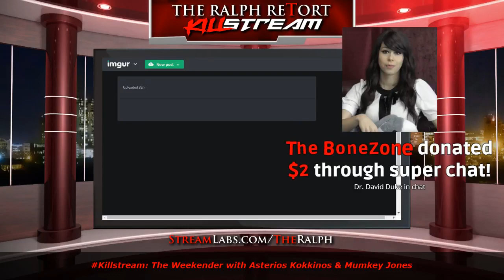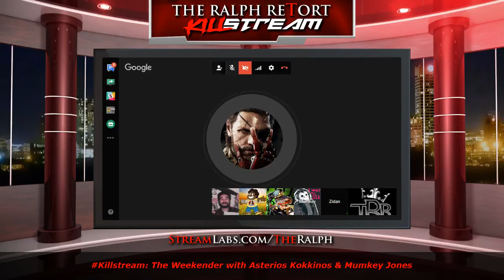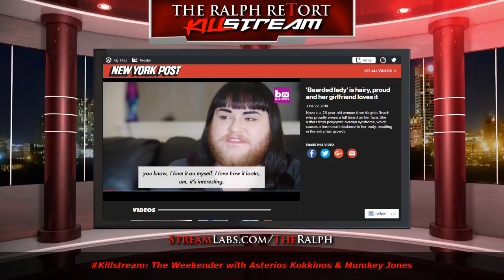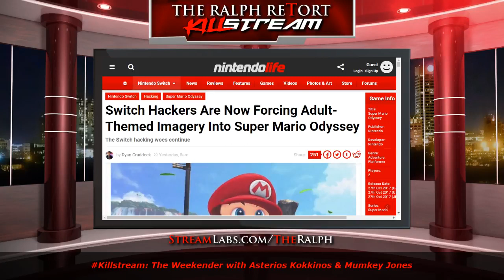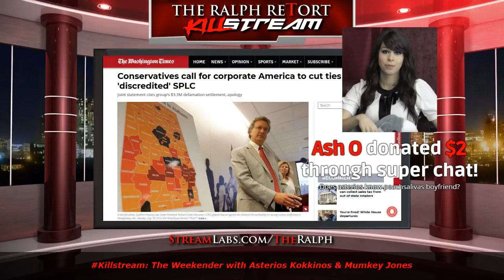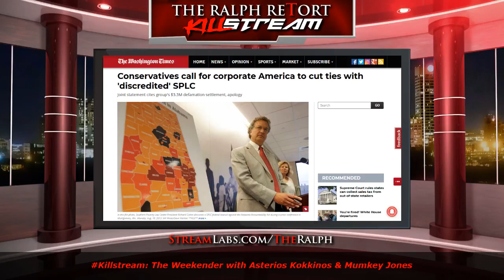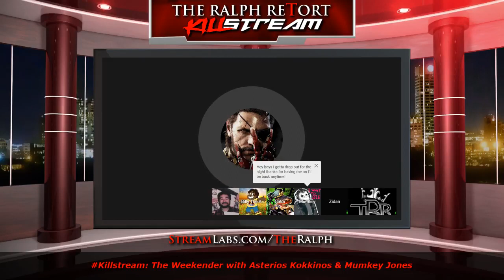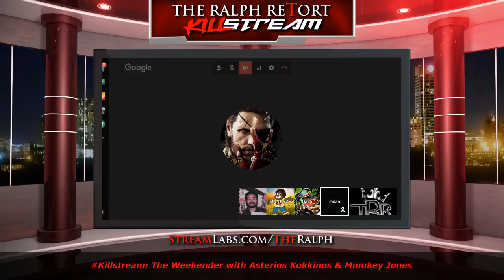Jim with Asterios Kokkinos & Mumkey Jones on TRR